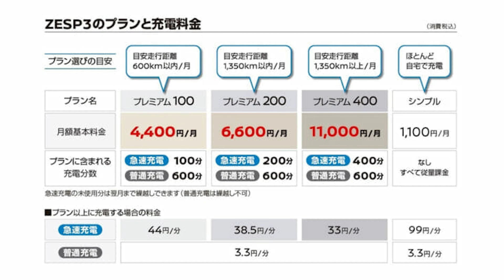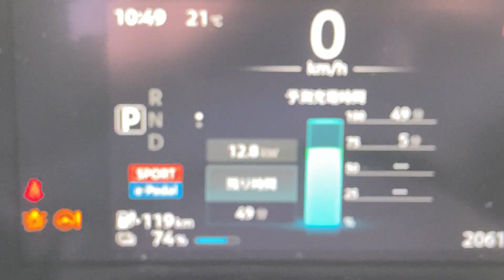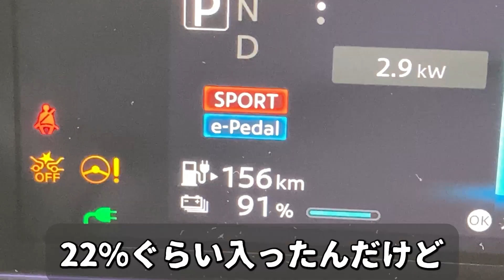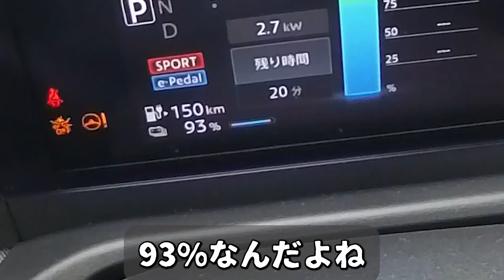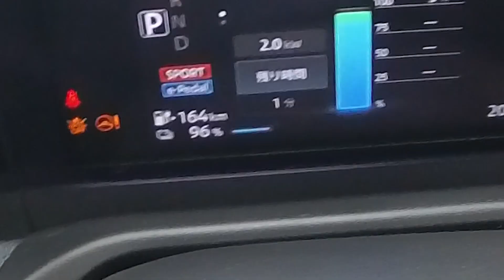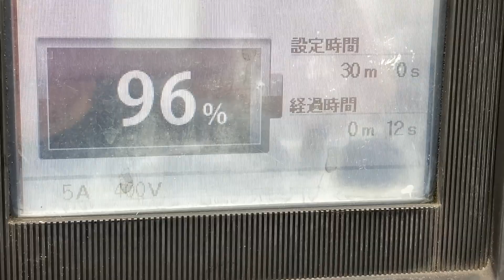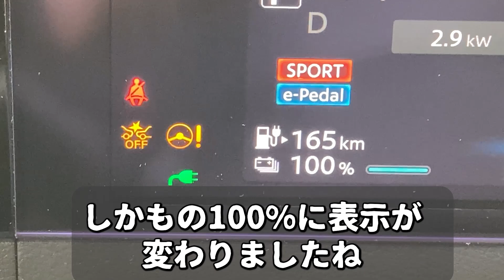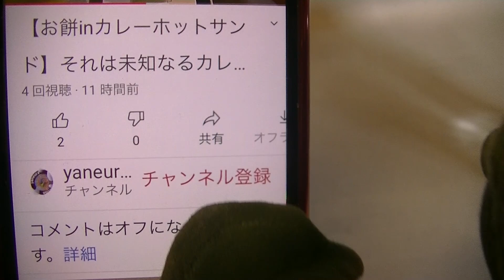急速充電で100％充電【日産サクラ】69％から何分で100％？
日産サクラを
急速充電で満充電にするには
いったい何分かかるの？
100％になるの？
など実験してみました